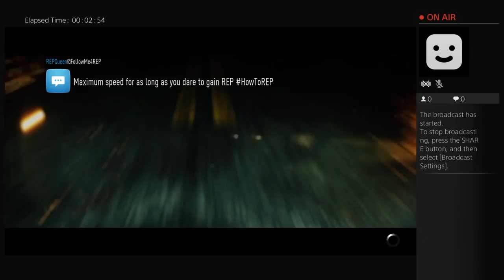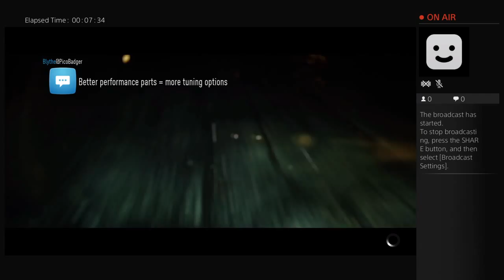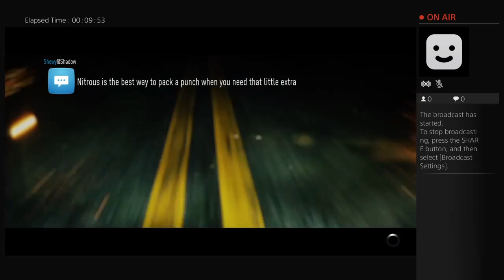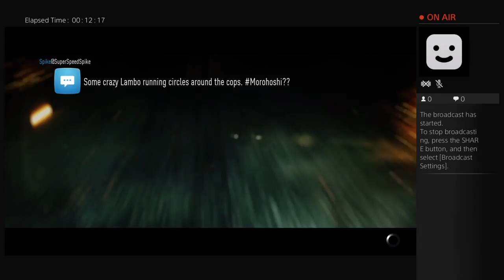AyN_1519's Live PS4 Broadcast